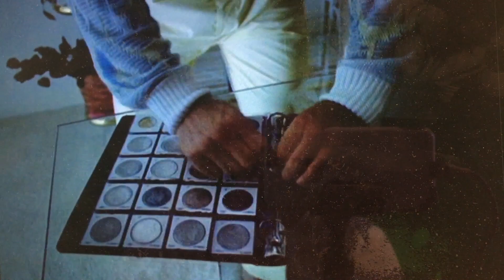How To Write Haiku